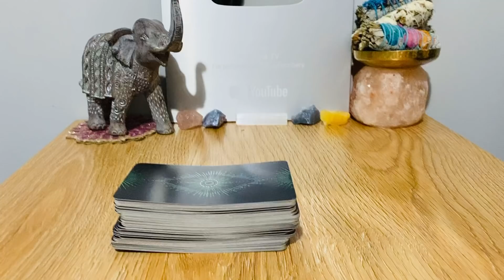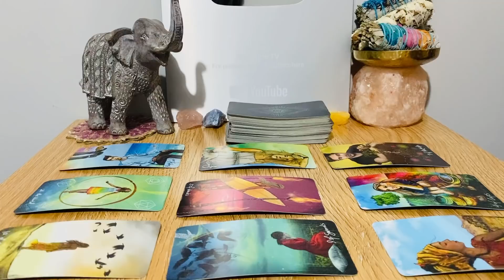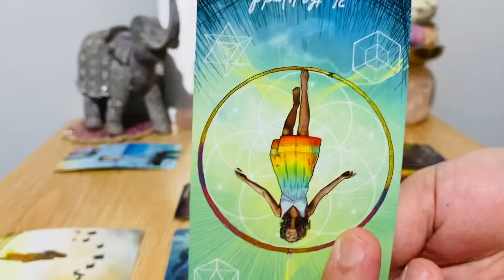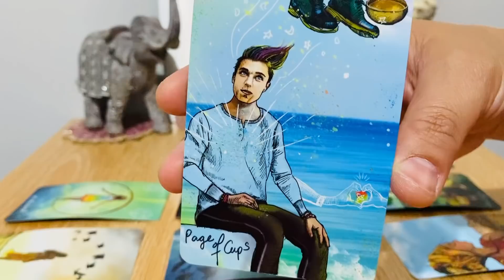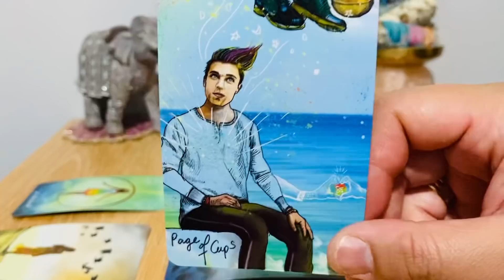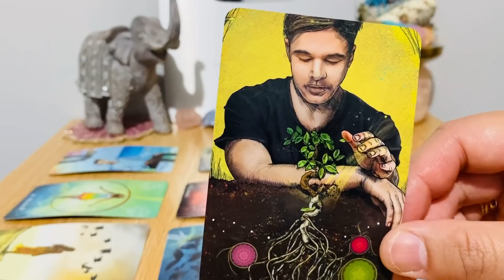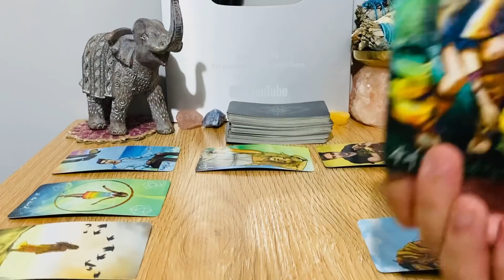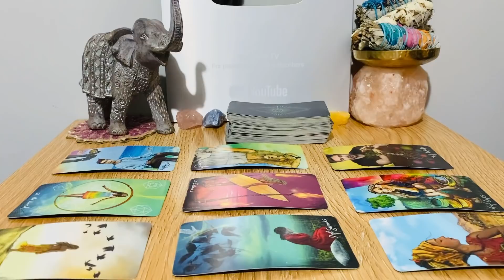ARIES! JAN 15TH/31ST - " The Will Last Without You...❤️ " 2021